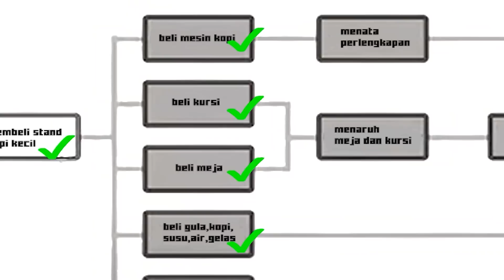SLAP RUN CHALLENGE ! TEGUH DAN FROST DIAMOND KENA TAMPARAN MAUT DARI CEWEK GILA !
Join Mmbership azuya surya